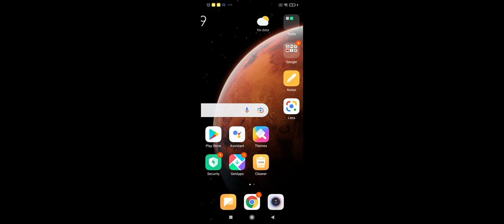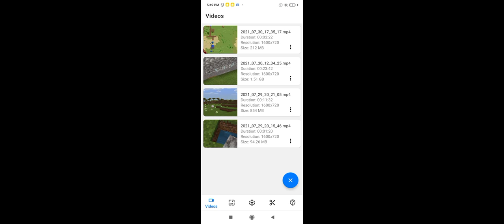30 July 2021